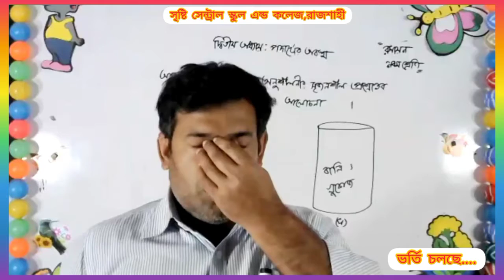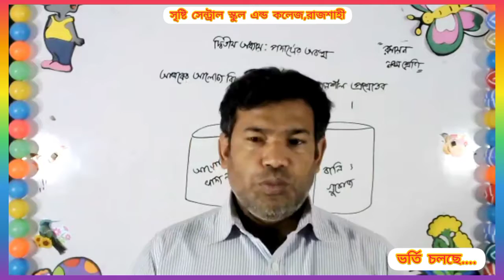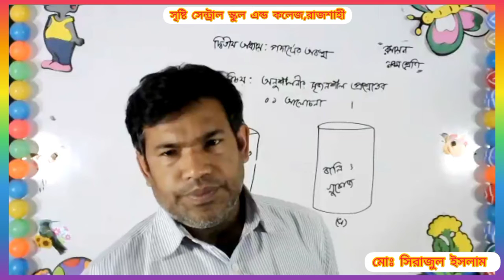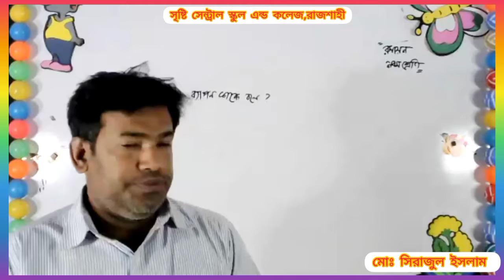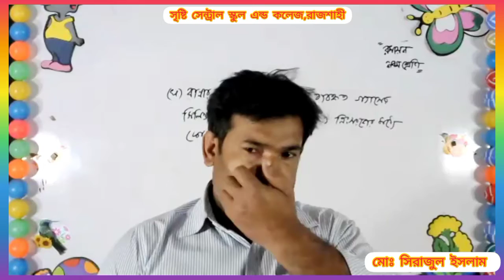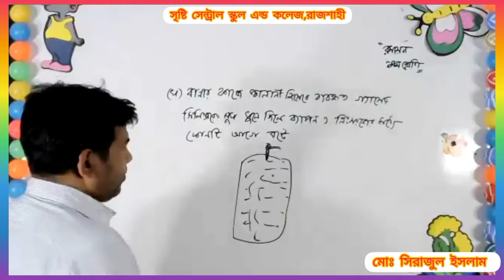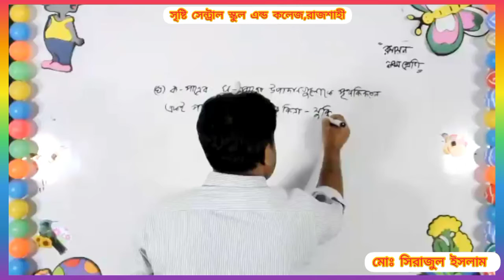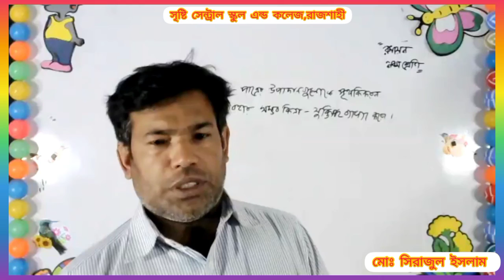Live Class Nine Chemistry 01 03 21